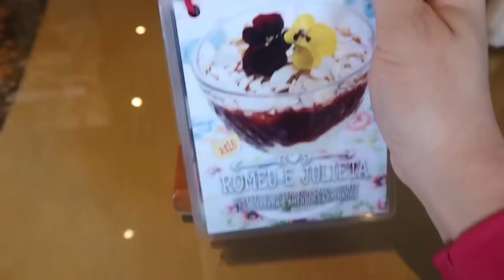VLOG: VIAGEM PARA GRAMADO + MEU PAI ME TROLLOU + FUI PRA PAIOCA COM MINHAS IRMÃS + TOUR PELO HOTEL